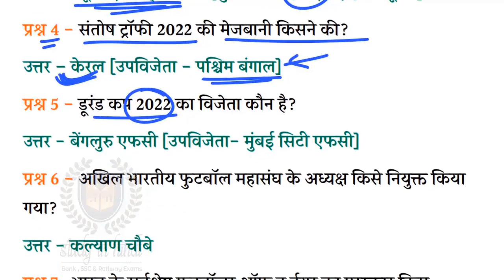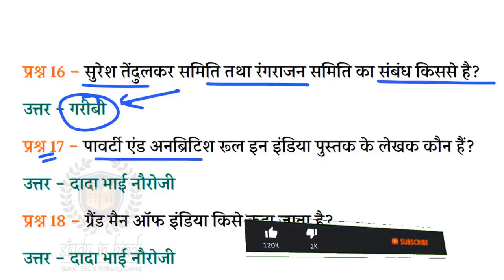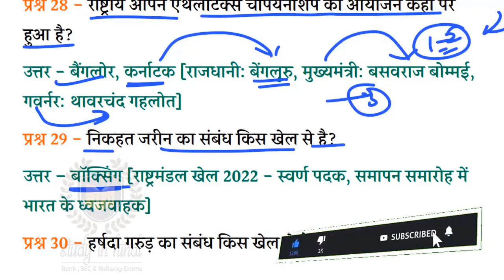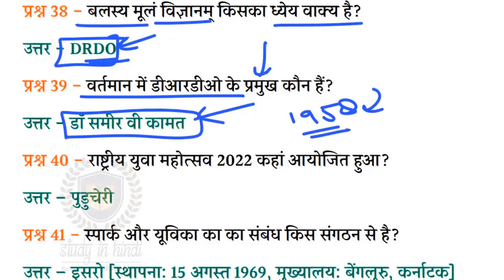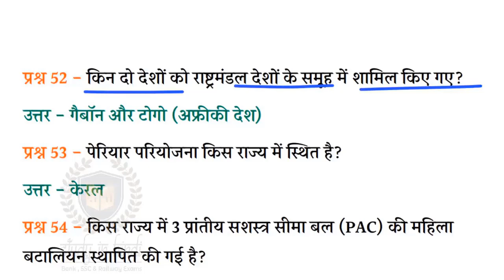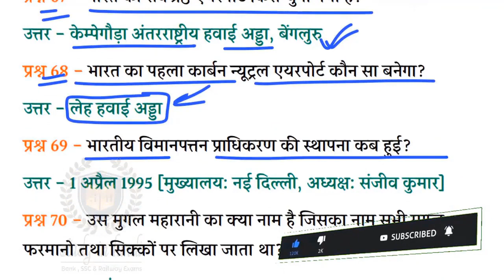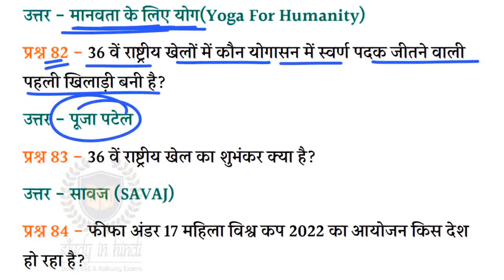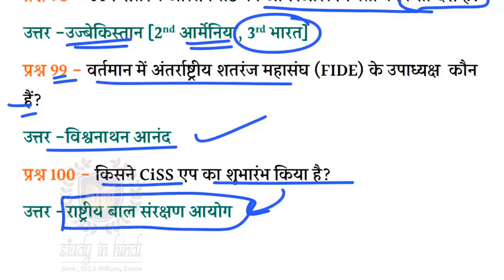SSC GD 14 January 2023 आज के पूछे जाने वाले-GK/GS/CA के 100+ प्रश्न | All Shift Best Question -रट लो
SSC GD 14 January 2023 आज के पूछे जाने वाले-Gk/Gs के 100+ प्रश्न | All Shift Best Question - रट लो
SSC GD Exam Analysis Today | SSC GD Paper Solution | SSC GD Exam Review Today | SSC GD Exam Analysis Second shift | SSC GD 2nd Shift 14 January| 14 January SSC GD Exam Review

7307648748 पर WhatsApp पर अपना नाम लिख के भेज दीजिये PDF और लिंक

➡️📲Study In Hindi Official मोबाइल App-
➡️SSC GD 2023 Best eBook-
🔴👉करेंट अफेयर्स 2022 eBook- Jan to June Top-1200+ Q with Details-

SSC GD EXAM ANALYSIS 2023 | SSC GD PAPER ANALYSIS 14 JAN.(SHIFT-4 ) | SSC GD PAPER SOLUTION